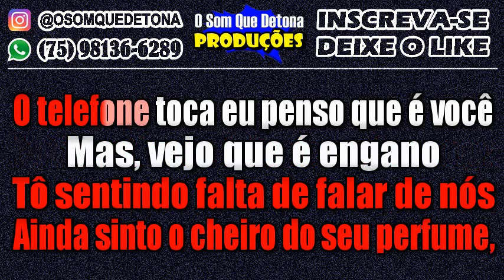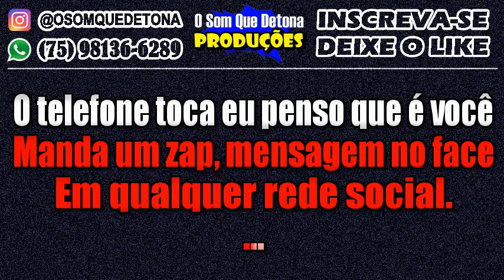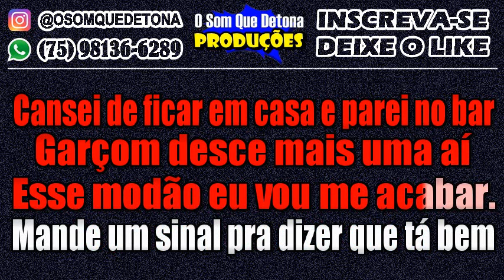KARAOKÊ DE ARROCHA - MANDE UM SINAL (NADSON)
PRODUÇÃO: O SOM QUE DETONA
TECLADO: YAMAHA PSR E443 - KIT SAMPLES KONTAKT THIAGO AQUINO